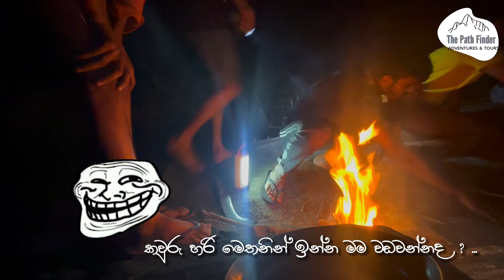හම්බන්තොට තියෙන පුංචි ලෝකාන්තය🤩 Karawilakanda Camping Adventure(A Breathtaking Journey with Friends)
Welcome to Vlog 12 on my YouTube channel! In this adventure, my friends and I embarked on an exhilarating journey to Kuruthotakanda, also known as Karawilakanda Uwahugala, the tallest mountain in Hambanthota district.

Our hike began at 4 pm, with the anticipation of witnessing a stunning sunset from the mountain's peak. As we ascended, the beauty of nature unfolded before us, with every step offering a new perspective. The sight of the sun setting against the horizon was truly mesmerizing.

Upon reaching the mountain's summit at 6 pm, we set up our campsite amidst the serene surroundings of a pine forest. With teamwork and enthusiasm, we quickly assembled our tents and gathered dry wood for a cozy bonfire.

With the campfire crackling, we savored a delicious dinner of pol roti and fish curry under the starlit sky. The view of the clear moon and distant village lights added to the magical ambiance of the night. Capturing the moment with photos of the night sky, we ended the evening with songs and laughter, cherishing each moment of camaraderie.

As the night grew colder, we retired to our tents, eagerly awaiting the dawn. Despite the chilly temperatures, the beauty of the sunrise at 5:30 am warmed our spirits as we enjoyed steaming cups of tea. The panoramic view from the mountaintop, adorned with wildflowers and chirping birds, was simply breathtaking.

After a hearty breakfast of noodles, we indulged in more singing and laughter, soaking in the tranquility of our surroundings. With a sense of fulfillment, we tidied our campsite and bid farewell to Kuruthotakanda, taking with us memories to last a lifetime.

Thank you for joining us on this unforgettable adventure.